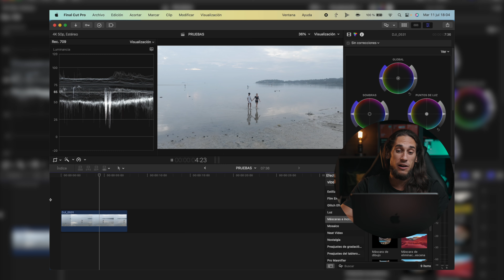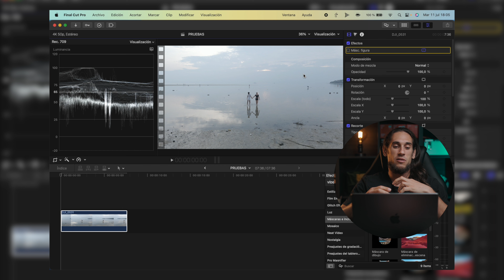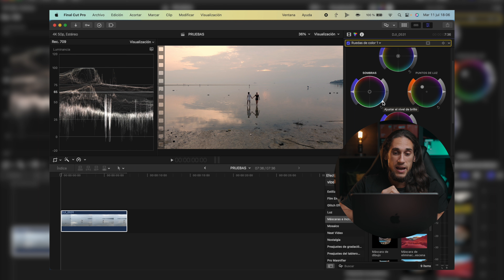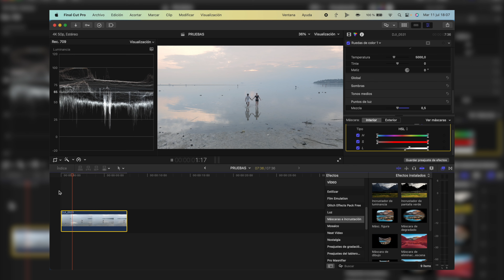EDITA de forma precisa ZONAS de tus vídeos con MÁSCARAS de LUMINANCIA en Final Cut Pro 🍏 🖥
Te explico cómo editar zonas concretas de tus vídeos con máscaras de luminancia en Final Cut Pro ✅ Y si tienes dudas, puedes preguntar, ya que RESPONDO SIEMPRE 💚 💚

⬇️ 📸 🎥     EQUIPO FOTOGRÁFICO     🎥 📸 ⬇️

Sony A7 SIII ➤
DJI Mavic Air 2 ➤
Macbook Air 13" ➤
Sony 50mm 1.8f ➤
Sony 85mm 1.8f ➤
Sony 28mm 2f ➤
Godox ML60 ➤
Godox SL200w ➤
Godox ADS-65S ➤
DJI Ronin SC ➤
Escritorio elevable ➤

00:00 INTRO
00:30 ANÁLISIS DE EXPOSICIÓN